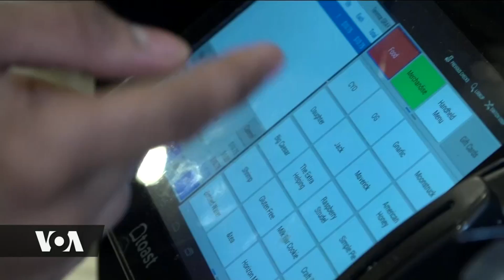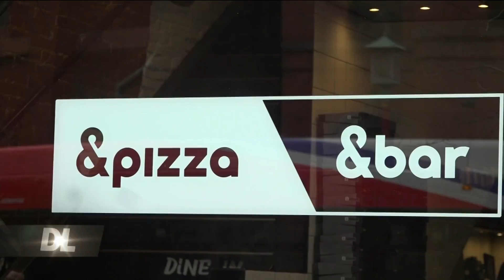Kufungwa kwa serikali kuu kwa athiri wafanyabiashara D.C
Wafanyakazi wa serikali kuu wakiwa wanaelekea wiki ya nne baada ya baadhi ya idara ya serikali kufungwa, imechukua sura mpya baada wa wafanyabiashara wa makao makuu ya nchi wanaanza kuona athari kwa kukosa wateja.